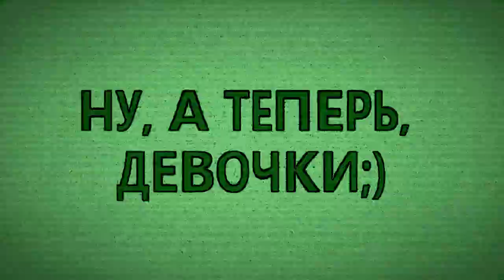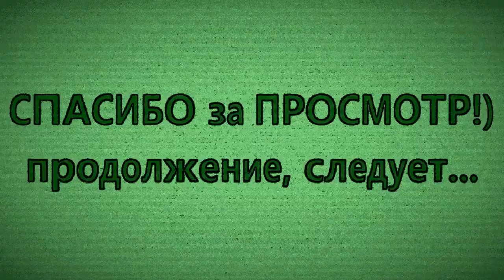Суровые нокауты в октагоне ;) Кто круче, мужчины или девушки?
Данная нарезка для тех, кто любит говорить, что в драке с "вертухи" не бьют. Удары ногами не эффективны. Ну, и всё в таком роде.